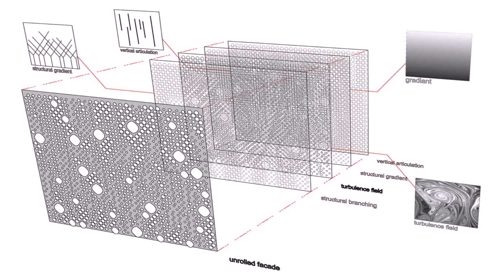Emirates Towers Dubai United Arab Emirates (see description)